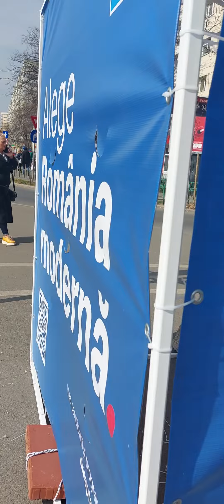Seçim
Bucuresti Romania